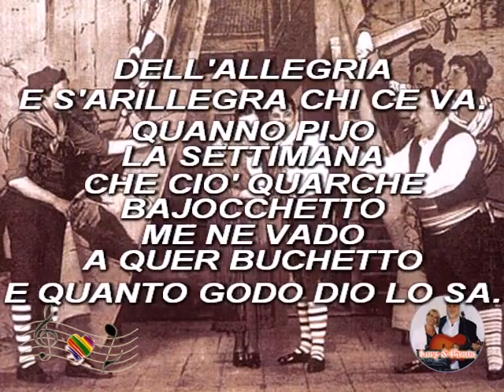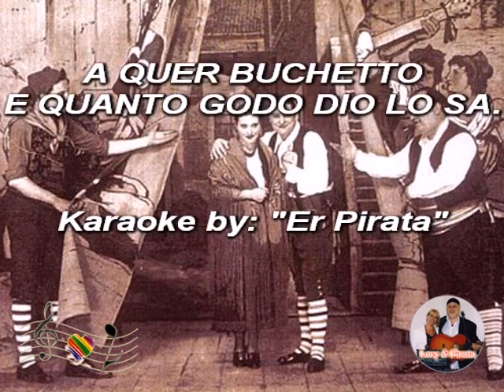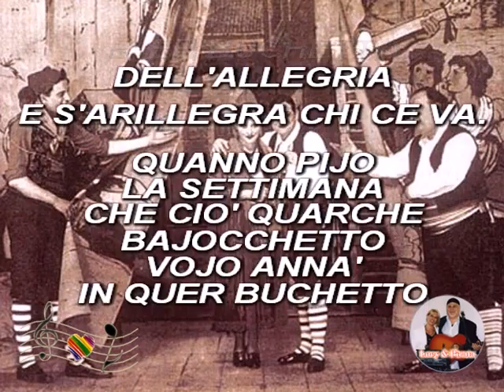(Karaoke) L'osteria der buchetto - Romolo Balzani